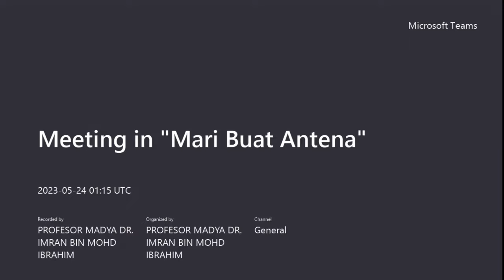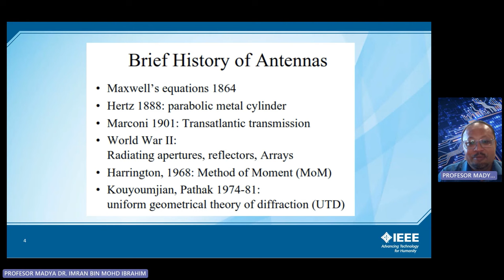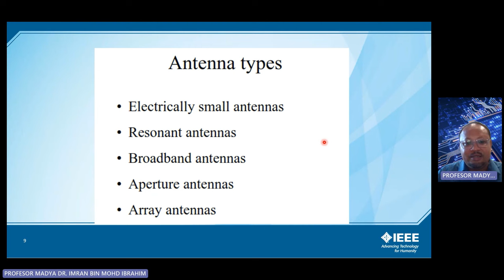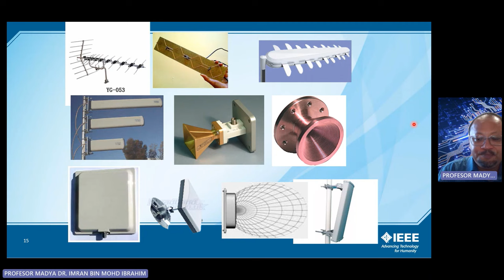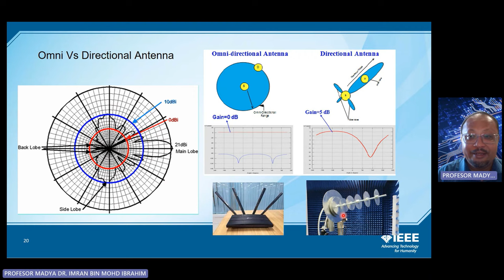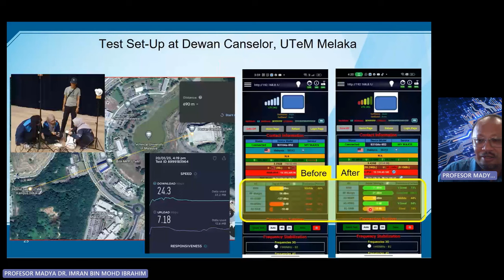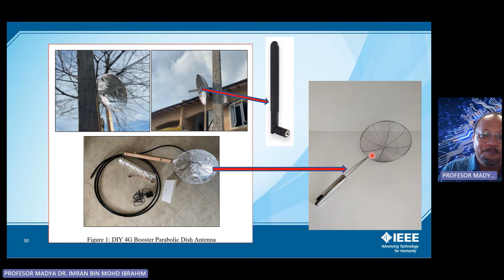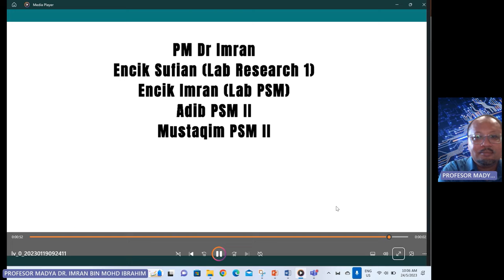Mari Buat Antenna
Tajuk: Mari Buat Antenna

Penceramah: Prof. Madya. Dr. Imran Mohd Ibrahim UTeM

Tarikh/Masa: 7 OCT 2023 (Sabtu) | 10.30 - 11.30 pagi

Pemenang kuiz akan diumumkan di FB IEEE Malaysia ComSocVTS Joint Chapter

PAJSK merit diuruskan oleh PPD Bera